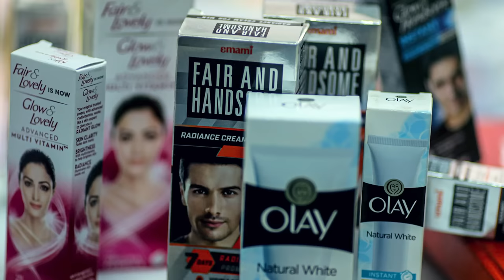Blame Skin Whitening Culture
In this video, Qaiser Ahmed Raja analyses " ".

Stay Blessed!